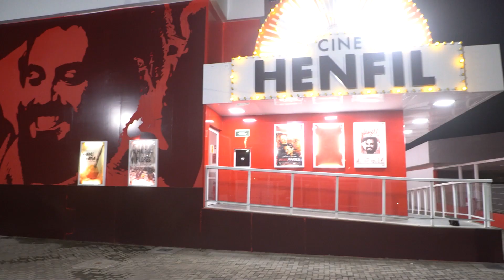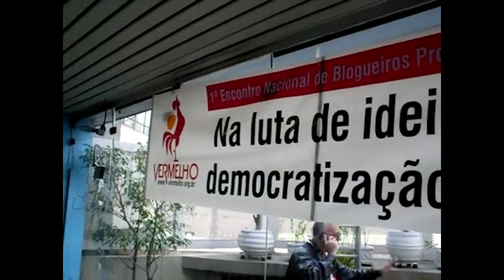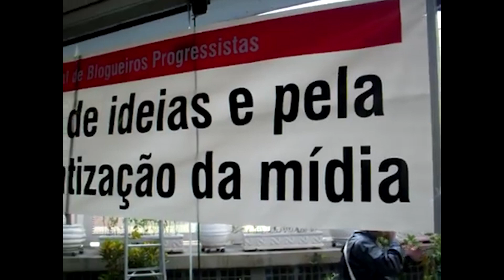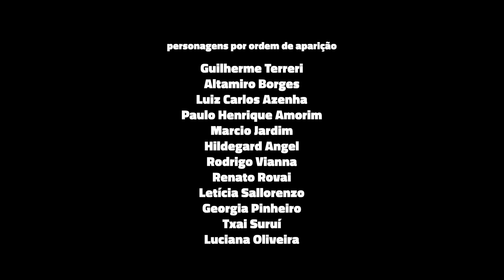FILME | Ato de Resistência